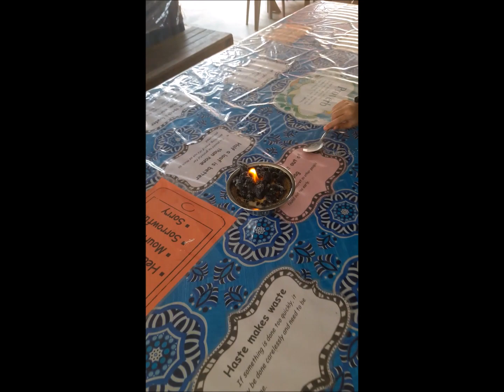AKTIVITI MINGGU SAINS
LAVA LAMP
ULAR HITAM
BUIH GERGASI
BELON DAN KULIT LIMAU
JEJAK MAKLUMAT

VIDEO GIMIK , AKTIVTI MINGGU SAINS & VIDEO LAIN YANG BERKAITAN